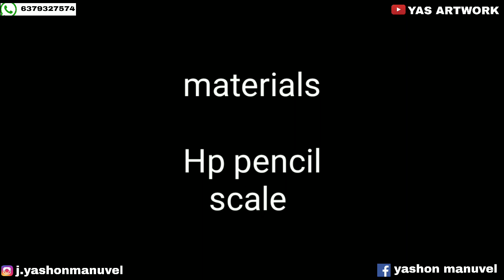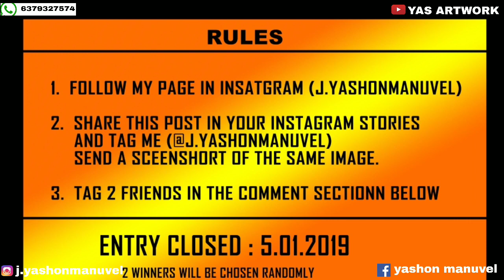How I draw thanos outline Tamil | YASHONMANUVEL |YM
blending tool